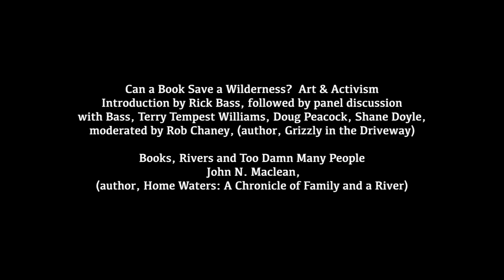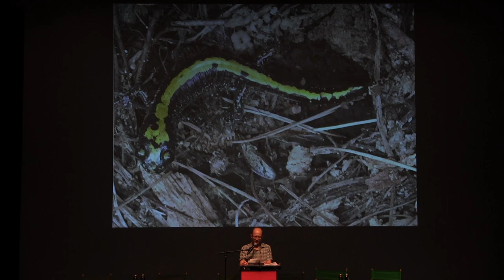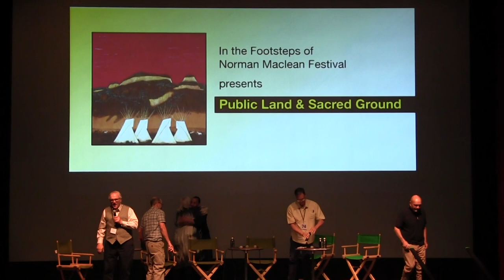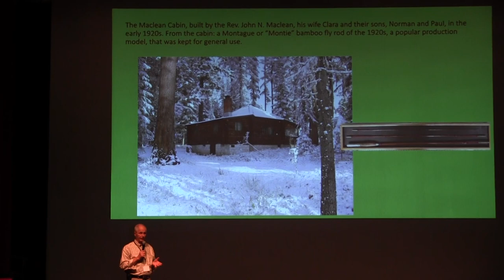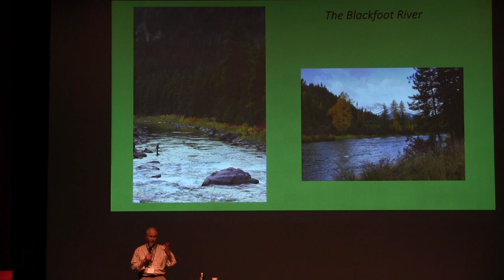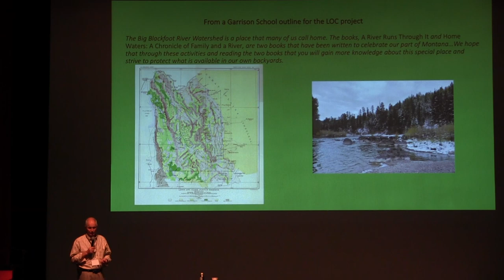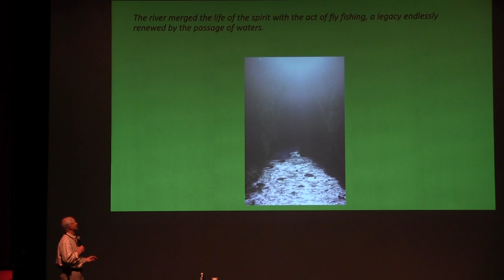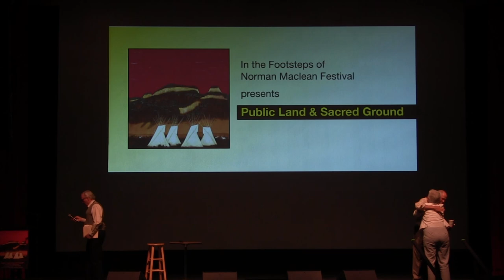2022 Norman Maclean Festival, Day Two, part 2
"Can a Book Save a Wilderness?" panel discussion/"Books, Rivers and Too Damn Many People" with John N. Maclean (2022)